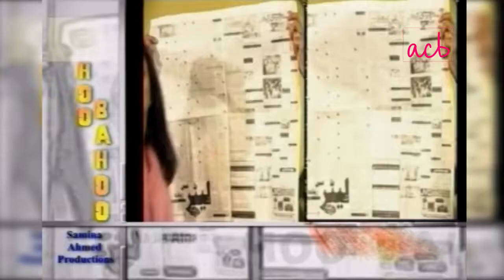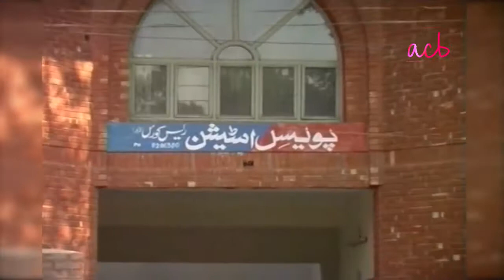Hoo Ba Hoo - Episode #31 - ACB Comedy